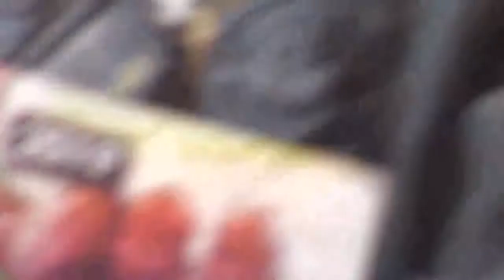WHO IS JOSEPH? GENESIS 49, 22-26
Joseph is a fruitful vine, a fruitful vine by the well, His branches run over the wall. Genesis 49, 22